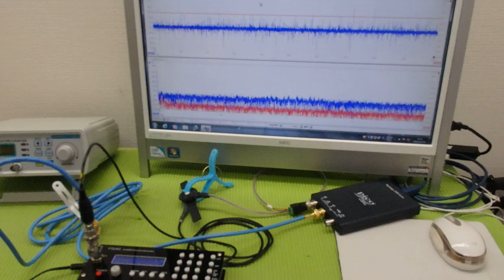メガヘルツの超音波発振制御プローブを利用した実験動画 ultrasonic-labo